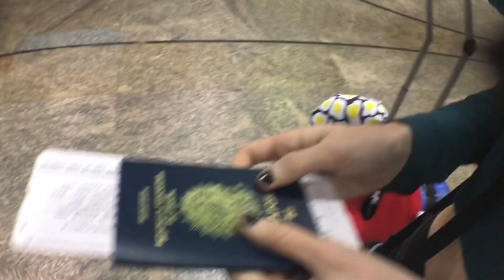COMO VIAJEI DE EXECUTIVA DE GRAÇA? ✈️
Espero que tenham gostado da dica!